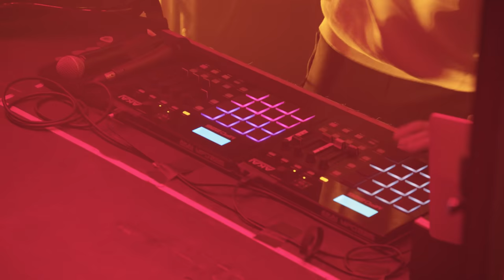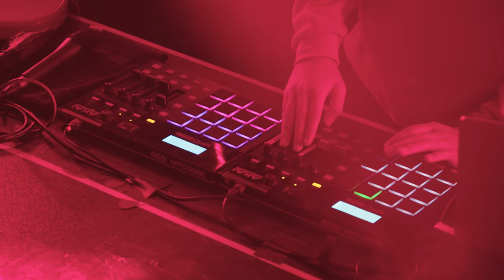BARDO: Full concert with San Holo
San Holo performs live at Higher Ground in South Burlington, Vermont.  Recorded on November 26th, 2018. Learn more about San Holo in the full Bardo episode.

Bardo: A Night in the Life. A new collaboration between Vermont PBS and Higher Ground. We bring you fantastic live shows and go behind the scenes to step into the lives of the performers. Host Ryan Miller (of Guster fame) interviews a stellar array of musicians to discover what inspires and motivates them. Share the news